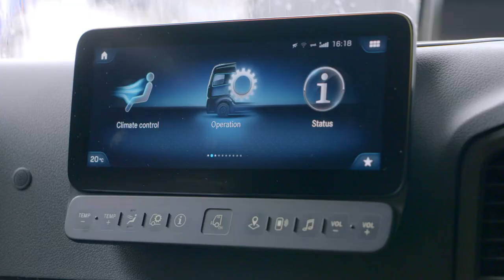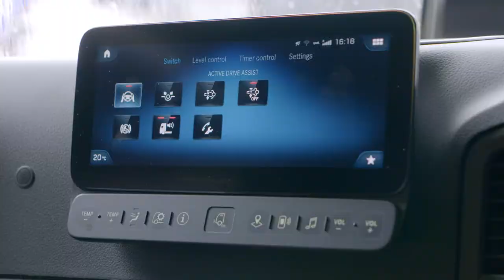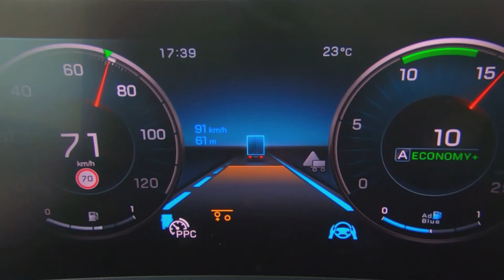Active Drive Assist - Mercedes-Benz